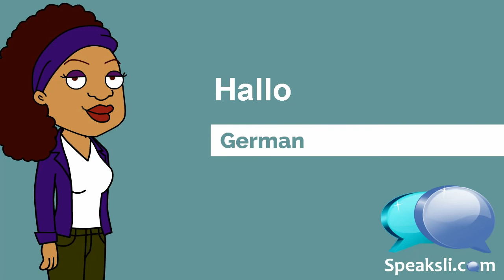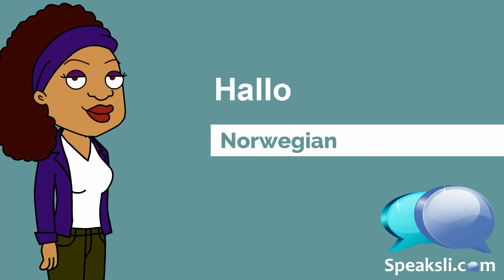20 Languages | Say Hello | Speaksli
In this short video, you'll learn how to say hello in 20 languages, including:

Chinese
Danish
Dutch
English
Finnish
French
German
Greek
Italian
Japanese
Korean
Norwegian
Polish
Portuguese
Romanian
Russian
Spanish
Swedish
Swiss German
Turkish